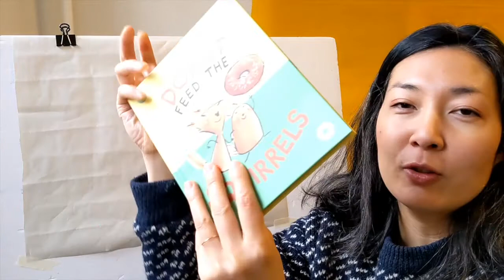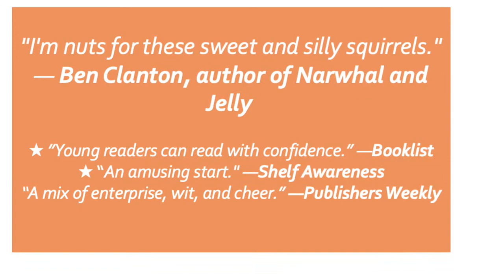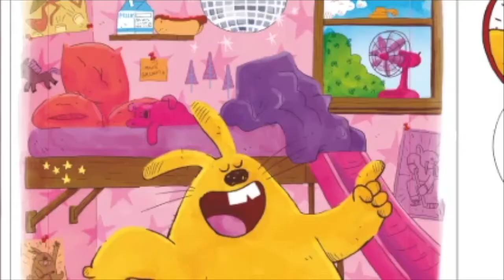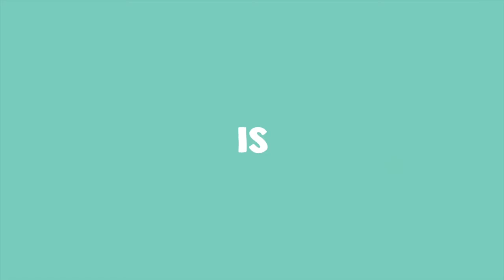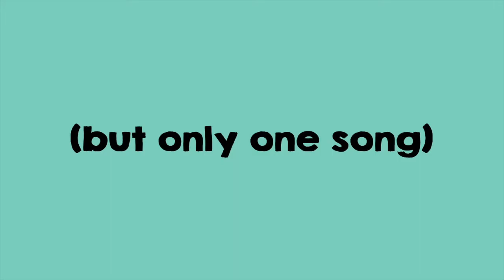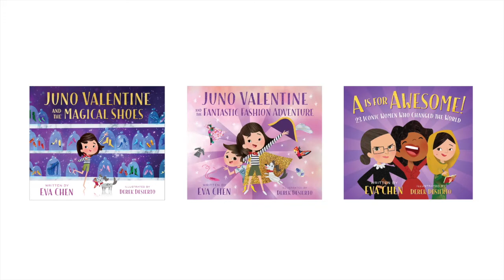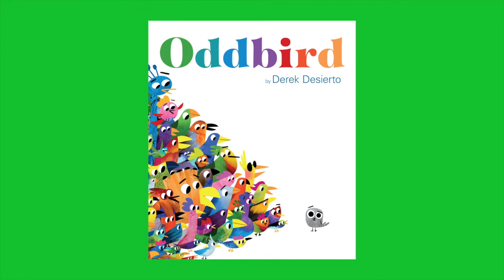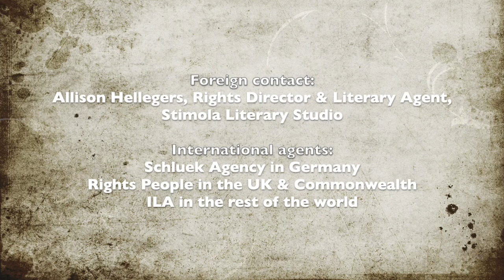Stimola Literary Studio Virtual Bologna Videos: Early Readers + Picture Books